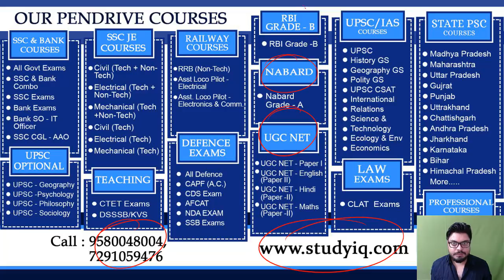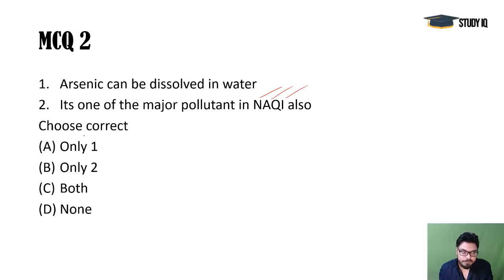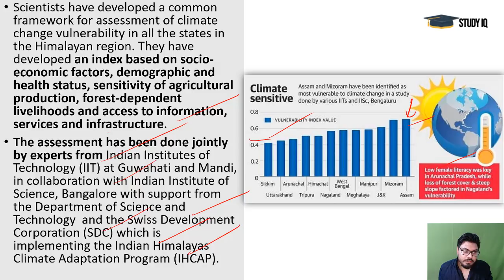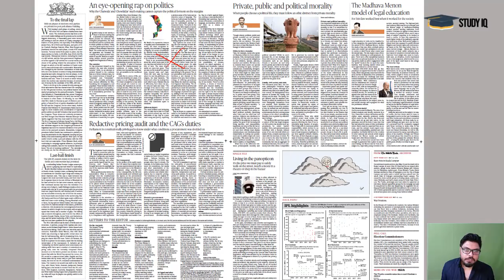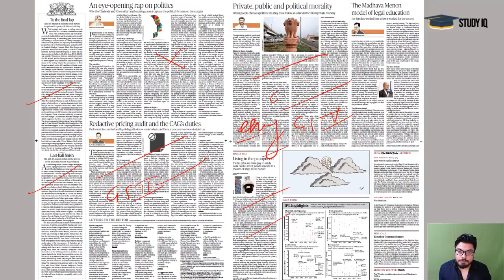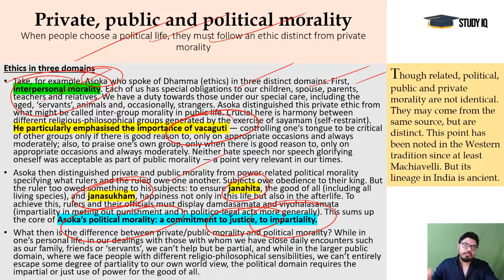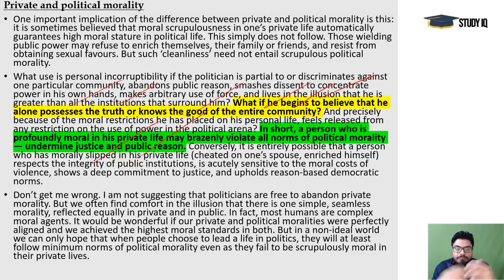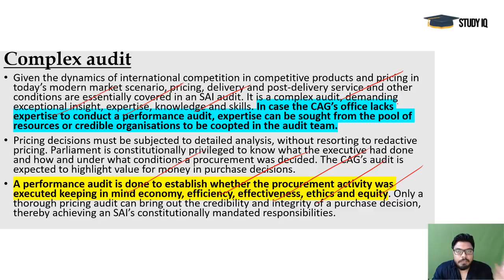English 14 MAY 2019 - The Hindu Editorial News Paper Analysis [UPSC/SSC/IBPS] Current Affairs